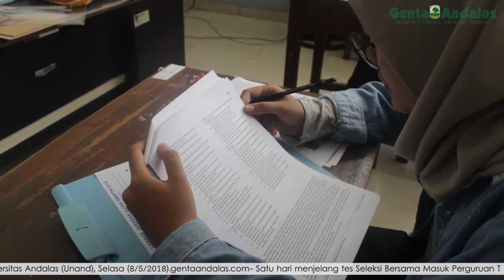Panlok SBMPTN 2018 Lakukan Monitoring di Beberapa Lokasi Ujian